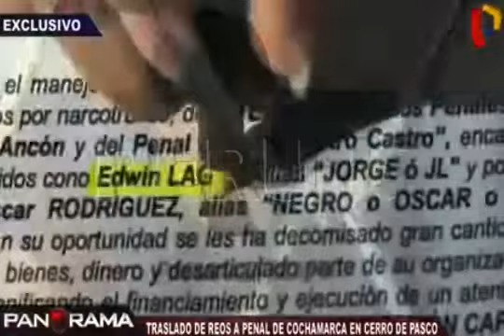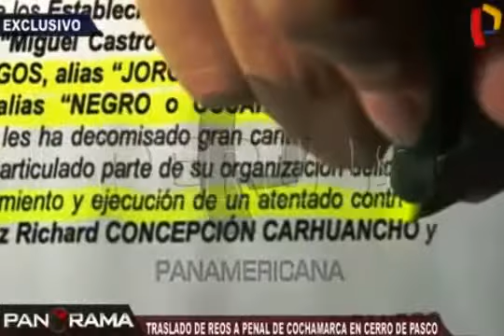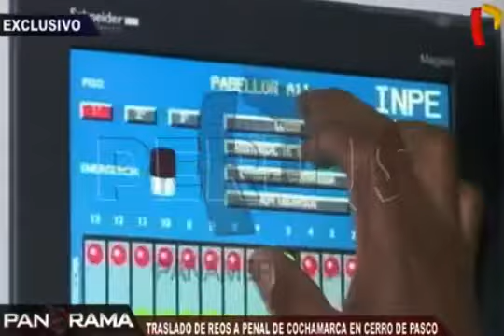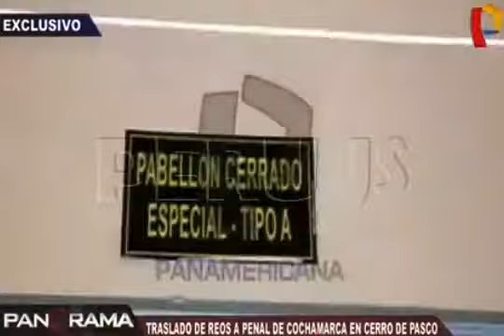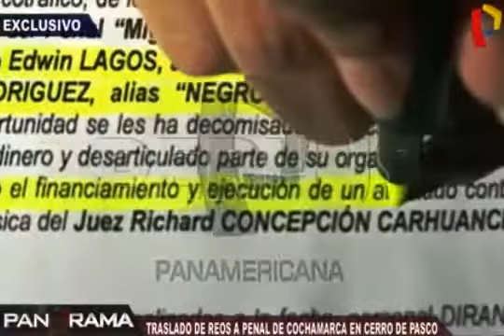MAXIMA SEGURIDAD TRASLADAN REOS A PENAL DE COCHABAMBA EN CERRO DE PASCO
Cerca de 70 reos en su mayoría de alta peligrosidad, procedentes de tres penales de Lima fueron trasladados en medio de más absoluta discreción y resguardo hacia otros penales de máxima seguridad.
Entre estos, los reos fueron conducidos al recién inaugurado pabellón de alta seguridad del penal de Cochamarca en Cerro de Pasco, que se encuentra a más de 4 mil 800metros de altura y a 10 grados bajo cero.
Un equipo de Panorama estuve presente en exclusiva en el traslado de los reos. El narcotraficante Óscar Rodríguez Gómez, alias 'Turbo', era uno de los reclusos que sería conducido hacia este centro penitenciario de máxima seguridad.
Las puertas de las celdas son controladas por un panel táctil de grueso acero contra placado, además de contar con extremas medidas de seguridad como pabellones totalmente lleno de barrotes.
Celdas totalmente seguras ya que no tienen acceso a lujos y comodidades como anteriormente lo expuso Panorama. Sin electricidad ni privilegios, los reclusos solo tienen acceso a lo indispensable para sus necesidades.